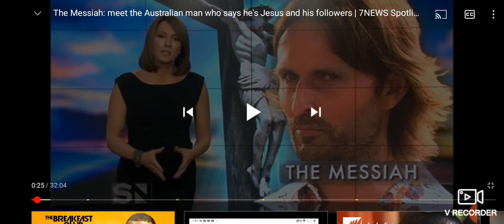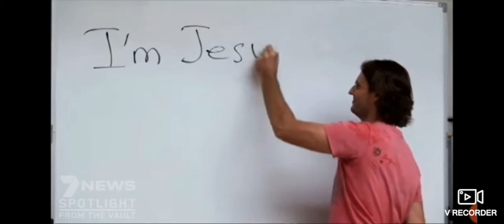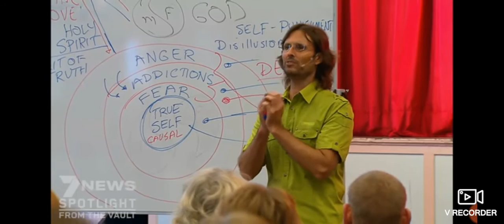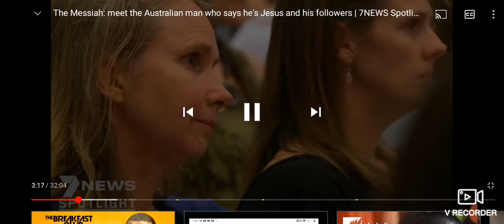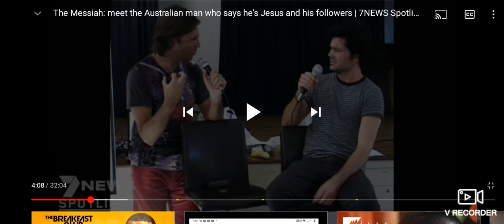For there shall arise false Christs 🔥